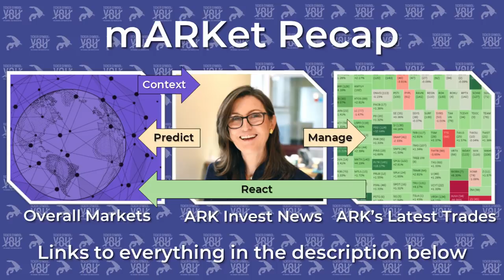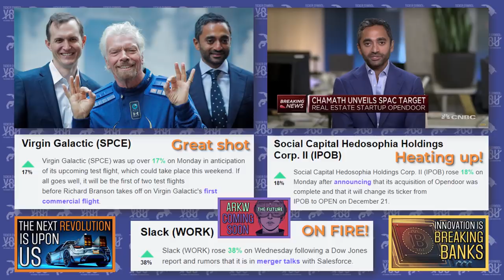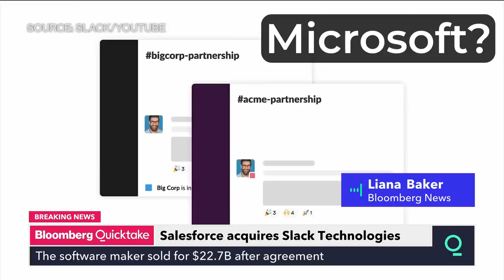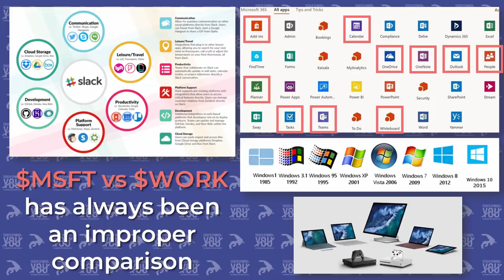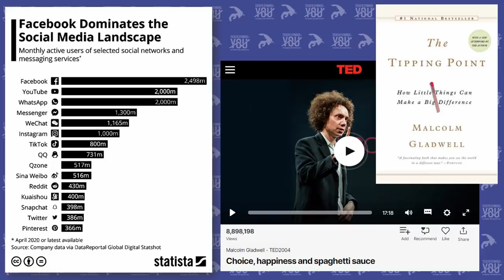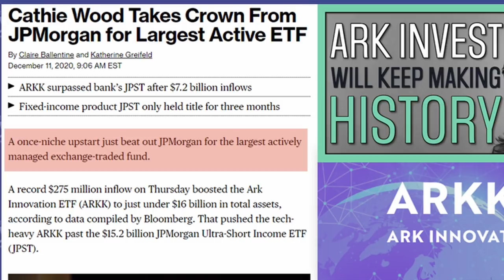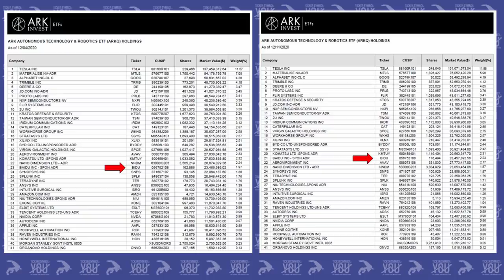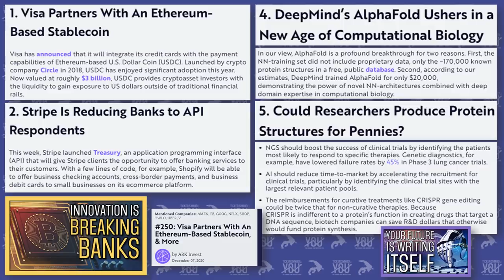🔥 Disrupting Wall Street: Chamath & ARK Invest Bet BIG on the Future of Investing and YOU (Ep 7)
Chamath Palihapitiya is a major figurehead in THREE companies held by ARKInvest across ARKF, ARKQ, and ARKW. He is also a huge Tesla (TSLA) bull, which is ARK Invest's biggest holding. In this video, I discuss his thoughts around the future of investing, his passion for community, and how retail investors are quickly achieving parity with Wall Street. To drive the point home, I debunk some of Wall Street's most common misconceptions about Slack.

The Infinite Game, Simon Sinek (Book)

The Tipping Point, Malcolm Gladwell (relevant to ARK Invest's investing strategy)

My deep dives into ARK Invest's actively managed ETFs and some of the most important technologies and frameworks that they use to invest

Timestamps for this mARKet Recap:
00:00 Introduction
01:51 Stating the Obvious
02:46 The Next Warren Buffett?
04:23 Communities are King
05:29 Microsoft Doesn't Compete with Slack
08:01 Simon Says: Watch Where You're Going
10:22 Slack Doesn't Compete with Microsoft
16:32 Picking the Winners (Plural)
18:55 All Hail Queen Cathie, Long May She Reign
20:23 ARK Invest's Weekly Buys and Sells
23:11 Quick Q&A with Alex
24:13 Closing Thoughts from a Billionaire on Fire